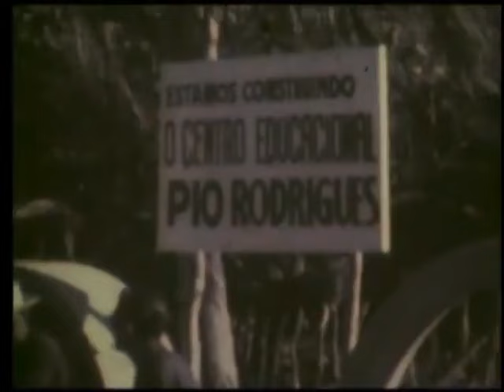°°° TRAIRI década de 70 - Construção e Inauração ESCOLA Pio Rodrigues - HOSPITAL - COOPERATIVA °°°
01:00 - 02:07 - Construção e Inauguração Centro Educacional Pio Rodrigues
11:08 - 16:13 - Cooperativa Agropecuária
16:15 - 18:22 - Construção e Funcionamento Hospital José Granja Ribeiro

No ano de 1970, chega à cidade do Trairí, no Ceará, como vigário, um
sacerdote espanhol, da Congregação de Jesus, de nome Tomás Feliu Amenguel, que logo ficou sensibilizado com a situação precária da educação por falta de escolas e a considerou como um dos maiores problemas sociais de sua paróquia.
Para melhorar essa deficiência, que impedia o progresso do povo, saiu a promover escolinhas no interior do Município.
Com o objetivo de atender as séries terminais do então 1º grau, que não
eram ministradas nas escolas existentes, mesmo na que é a pioneira de nome Raimundo Nonato Ribeiro, criou no salão paroquial a Comunidade Educacional Padre Anchieta (CEPAN) e ali fez funcionar o telensino, dando assistência, a partir da 5ª série, a 75 telealunos.
 Vendo a necessidade de ampliação da rede de ensino, começou a
movimentar-se para a construção de um prédio maior, no que encontrou apoio da parte do Governador do Estado de então Cel. Adauto Bezerra, do Deputado Adelino Alcântara e, sobretudo, do filho da terra Pio Rodrigues que deu seu nome à escola.
Os trabalhos de construção do prédio tiveram início em setembro de 1975 e
concluídos, com sua inauguração festiva, aos 26 de setembro de 1976.